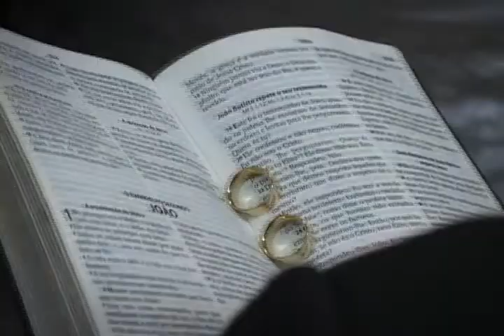CRYSTIANE E JOHNATHAN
Trailer do Enlace Matrimonial de Crystiane e Johnathan - 30/01/2010 - by CAFÉ FILMES